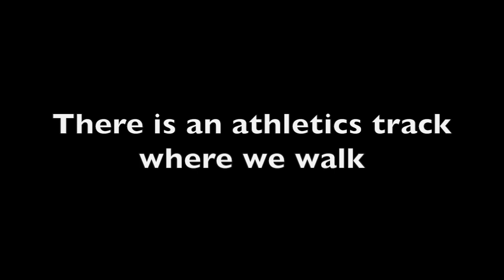Echo on the track!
Chariots of Fur...!